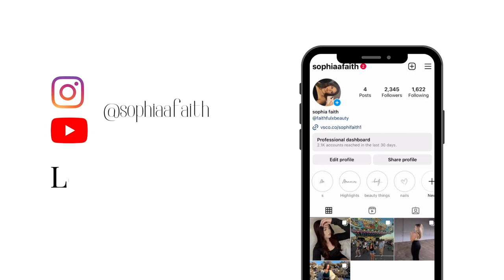COLLEGE FOOTBALL • TAILGATE VLOG || unm v. nmsu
Come hangout with us at the LOBO V. AGGIE GAME🐾